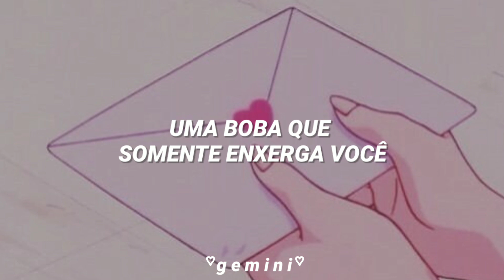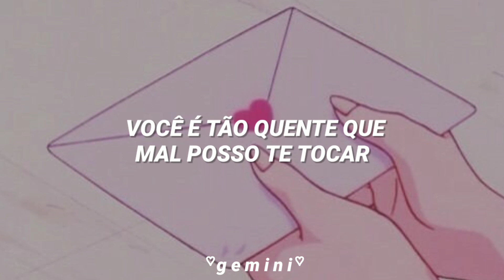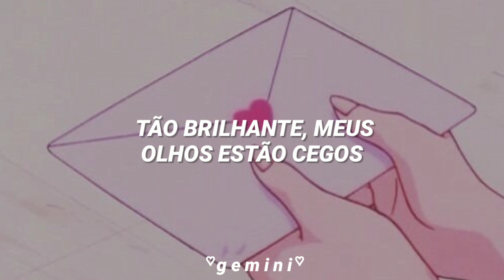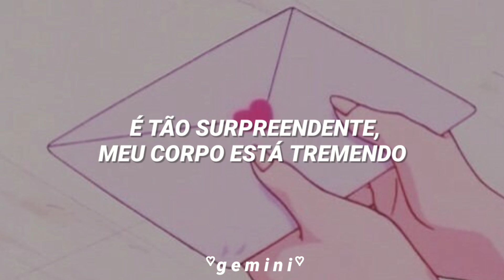te desafio a mandar esse vídeo pra uma pessoa que você é boiolinha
Girls Generation - Gee (Tradução)
Girls Generation - Gee (Legendado)

-°˖☪°˖-Letras
Aha, listen boy
My first love story
My angel and my girls
My sunshine, uh uh let’s go

neomuneomu meotjeo nuni nuni busheo
sumeul mot shwigesseo tteollineungeol
Gee gee gee gee baby baby baby

Oh neomu bukkeureoweo cheodabol su eopseo
sarange ppajeoseo sujubeungeol
Gee gee gee gee ba-ba-ba-ba-ba-ba

(eotteoke hajo)
eotteok-eotteokajo
(tteollineun naneun)
tteollineun naneunyo
(dugeundugeun dugeundugeun)
dugeundugeungeoryeo
bamen jamdo mot irujo

naneun naneun babonga bwayo
geudae geudaebakke moreuneun babo
geuraeyo geudael boneun nan

neomu banjjakbanjjak nuni busheo
No no no no no
neomu kkamjjakkamjjak nollan naneun

neomu jjaritjarit momi tteollyeo
Gee gee gee gee gee
Oh jeojeun nunppit oh yeah
Oh joeun hyanggi oh yeah yeah yeah

Oh neomuneomu yeppeo mami neomu yeppeo
cheonnune banhaesseo kkok jibeungeol

neomuna tteugeoweo manjil suga eopseo
sarange ta beoryeo hukkeunhangeol

(eojjeomyeon joa)
eojjeomyeon joayo
(sujubeun naneun)
sujubeun naneunyo
(molla molla molla molla)
molla molla hamyeo
maeil geudaeman geurijo

chinhan chingudeureun malhajo
jeongmal neoneun jeongmal mot mallyeo babo
hajiman geudael boneun nan

maldo motaenneungeol
neomu bukkeureoweohaneun nan
yonggiga eomneun geolkka
eotteokaeya joeun geolkka
dugeundugeun mam jorimyeo
barabogo inneun nan

neomu banjjakbanjjak nuni busheo (oh)
No no no no no (ha)
Oh oh oh oh oh (oh woa oh yeah)

neomu jjaritjarit momi tteollyeo (tteollyeo wa)

neomu banjjakbanjjak nuni busheo (nuni busheo)
(No no no) no no no no no